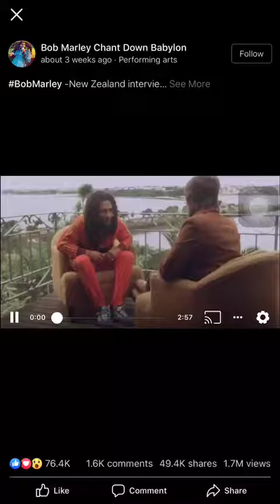(To carry long Hair.) for Christians and their pastors ( some)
to carry long hair